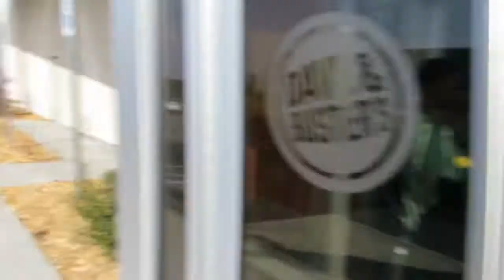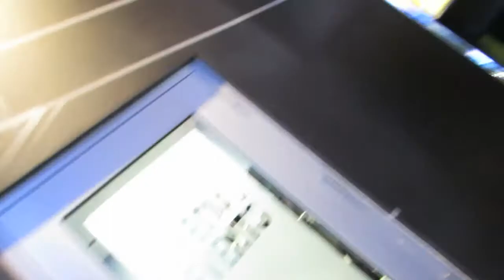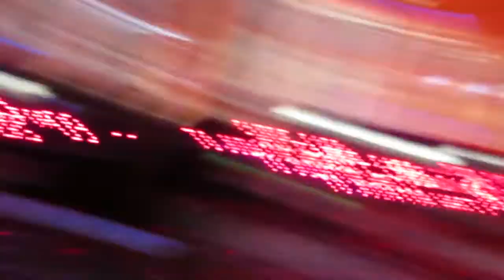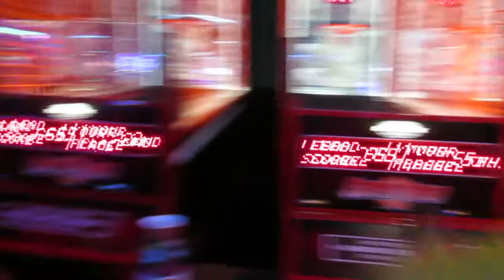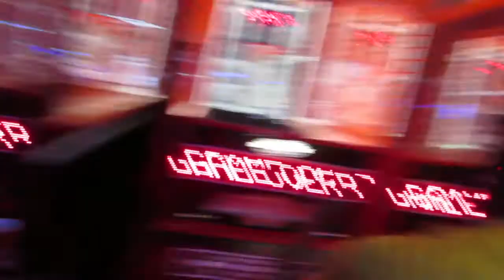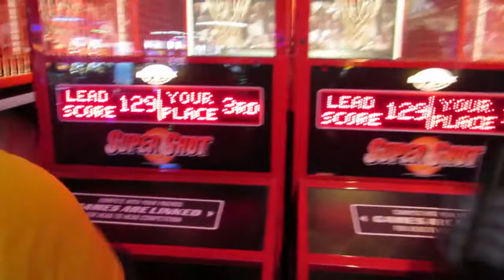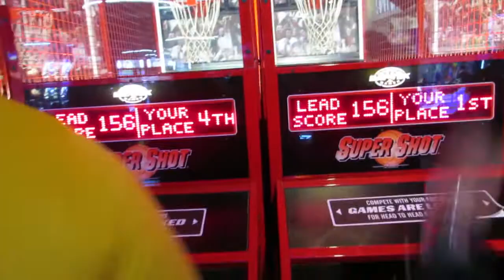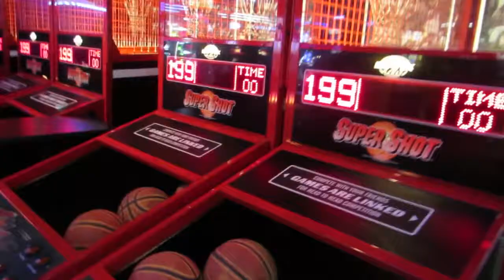ATU Football Dave and Busters Take Over